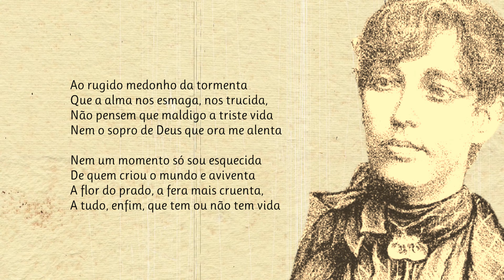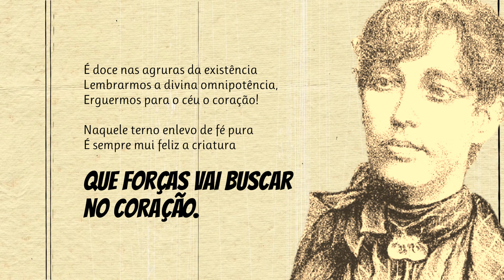Fé | Poema de Josefina Álvares de Azevedo com narração de Mundo Dos Poemas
Poesia e poema de autor brasileiro. Josefina Álvares de Azevedo (Recife, 5 de maio de 1851 — Rio de Janeiro, 2 de setembro de 1913) foi uma jornalista, escritora e precursora do feminismo no Brasil.
O Dicionário Bibliográfico Brasileiro de Augusto Blake informa que Josefina teria nascido em Itaboraí, e que seria irmã por parte de pai de Álvares de Azevedo. Ela mesma, porém, dizia ser prima do escritor e natural do Recife, onde viveu até os vinte e seis anos de idade. Em 1877, mudou-se para São Paulo, onde fundou em 1888 o jornal A Família. No ano seguinte transferiu o jornal para o Rio de Janeiro, e manteve a sua publicação até 1897, quando teve que interrompê-lo, retomando-o logo em seguida, em 1898.
Defendia a educação da mulher como ferramenta essencial para a sua emancipação. Procurou estender a circulação do seu jornal por todo o país, viajando para isso às regiões Norte e Nordeste. Promoveu o sufrágio feminino, a partir do artigo O Direito ao Voto, de 1890. Escreveu no mesmo ano a comédia O Voto Feminino, encenada no Teatro Recreio Dramático. Ainda em 1890, reuniu uma série de textos que havia publicado no jornal, inclusive poesias, e editou-os na coletânea Retalhos. Publicou no Almanaque de Lembranças Luso-Brasileiro.

link do vídeo Visite a nossa loja de recordações e tenha um pouco de nós perto de si.